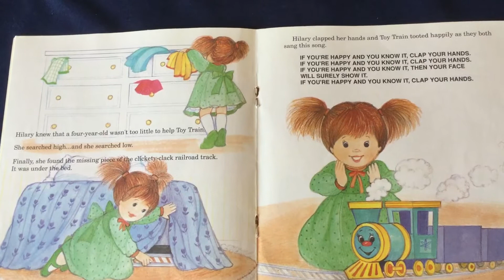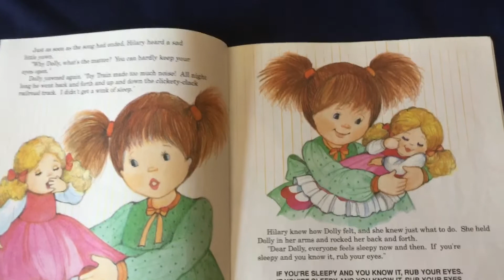If Your Happy And You Know It (part 4)